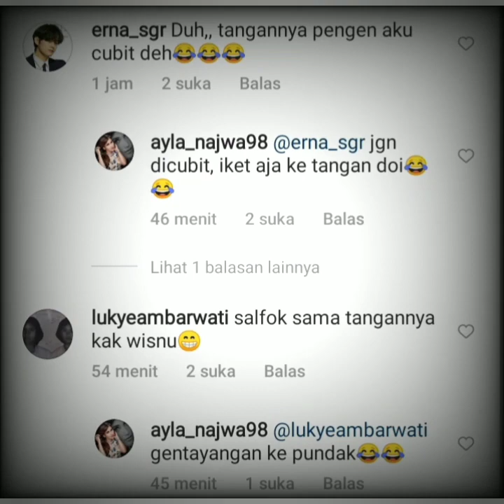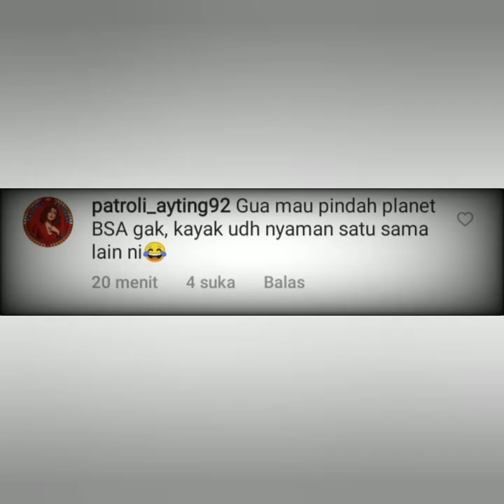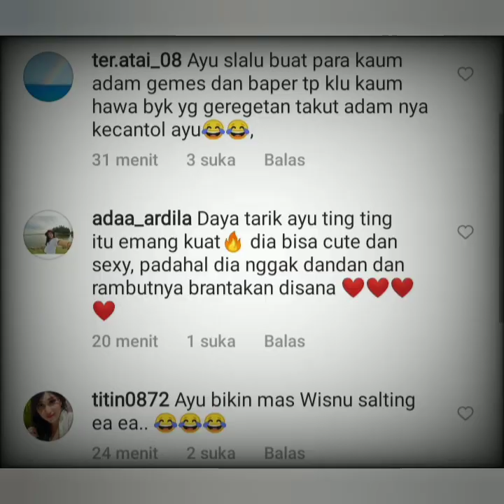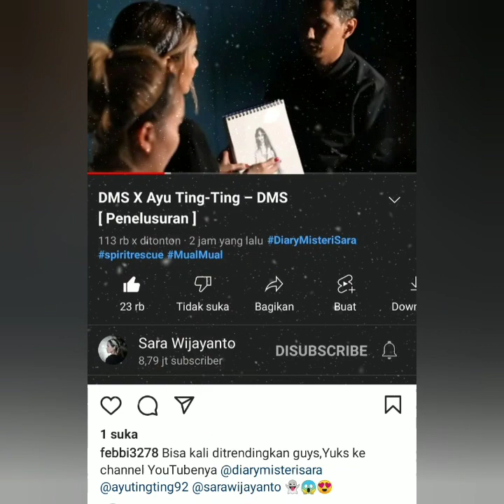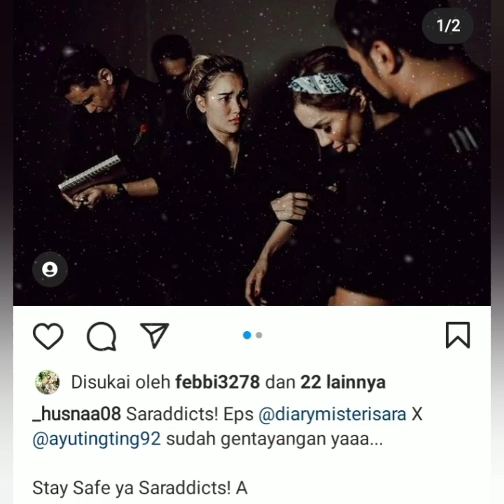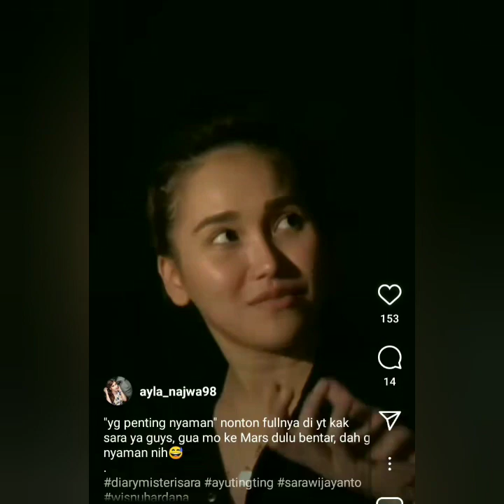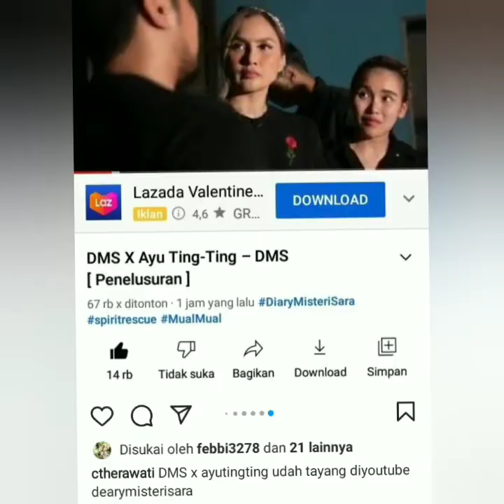SUBHANALLAH BIKIN BAPER AYU TINGTING DAN WISNU. COBA SIMAK INI